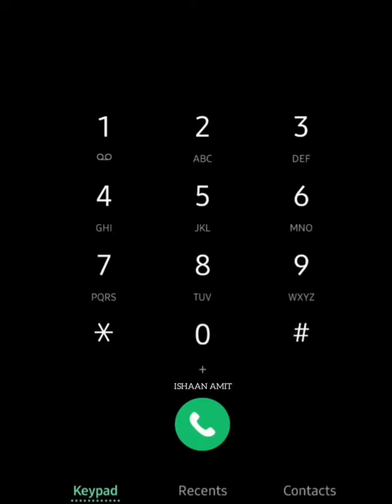JANA GANA MANA.....On cell phone dial pad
Hats off to the creator.
JANA GANA MANA. National anthem on cell phone keyboard.